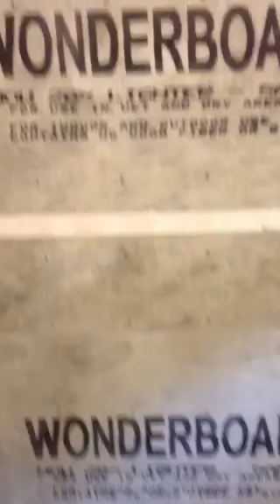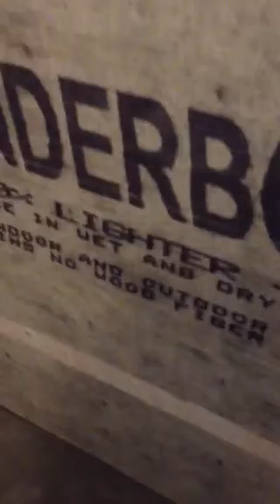My soon to be new bathroom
I am renovating the master bath, while I am in between business projects, keeps the skills up.